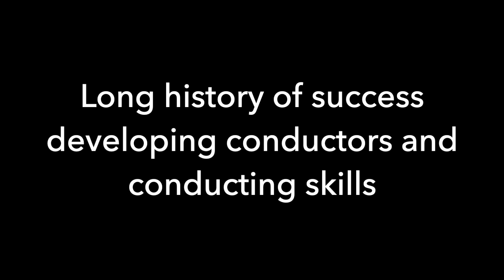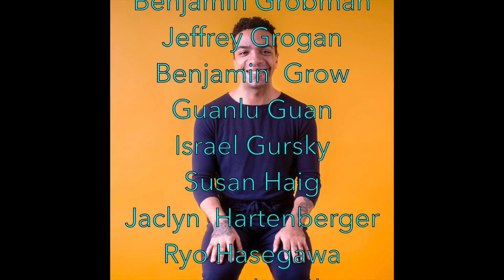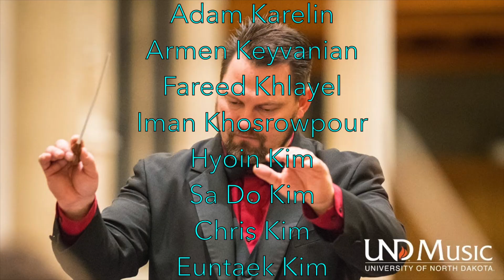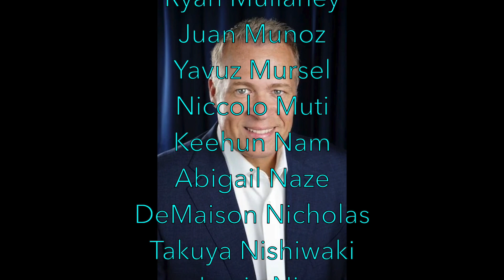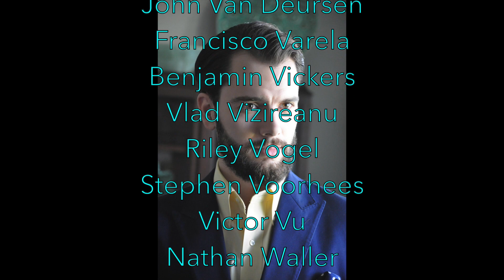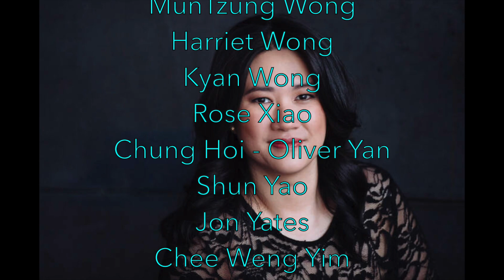ICWF 2023 Avaloch with Past Participants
International Conducting Workshop and Festival has a long history of valuable learning and creating opportunities for conductors at every stage in their careers. We still have a few openings for ICWF 2023: Avaloch including a reduced tuition fee - $2245 (a $550 reduction)!